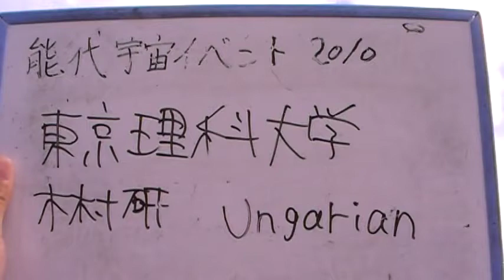Ungarian_CanSat 1st Flight in Noshiro Space Event 2010 (Tokyo University of Science)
This video shows CanSat comeback competition in Noshiro Space Event 2010 in Japan.
The CanSat simulated the can-sized satellite.
In Japan, some students developing CanSat.
CanSat is launched by a balloon or a rocket.
After separation from the balloon or the rocket, CanSat fly down from the heights with control.
The students compete the distance from target point on the ground to touch down point.
It's called comeback competition.